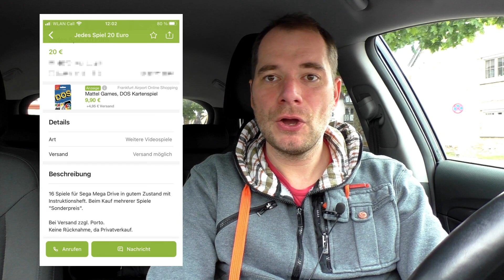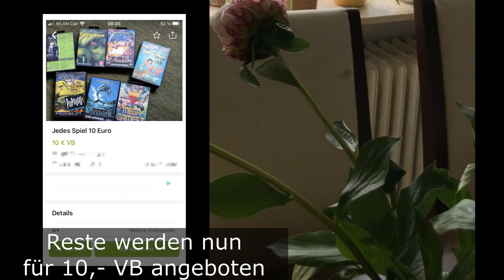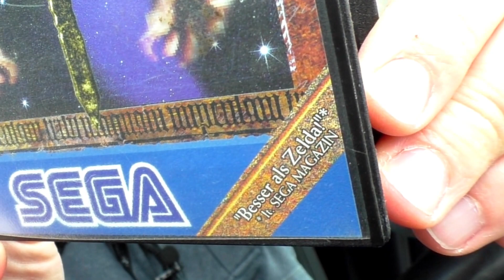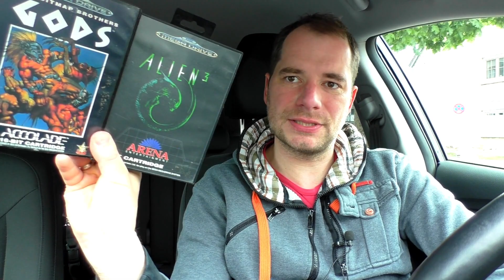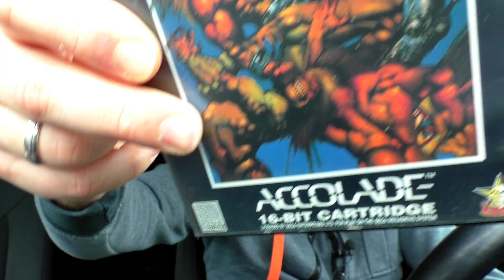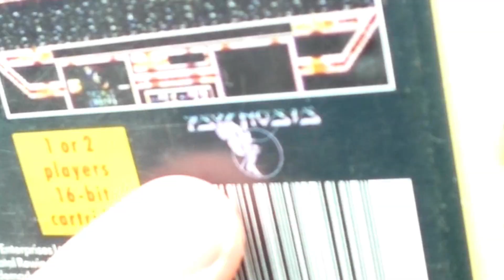JAGD #34 - Mega Sega Deal [Telespiel Tobi]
Flohmärkte gibt es noch keine im Saarland , aber ich habe einen Kleinanzeigen-Deal ausgemacht, der sich im Endeffekt sogar noch besser als Flohmarkt herausgestellt hat.
Viel Spaß...!

- -  CONTACT / SOCIAL  - - - - - - - - - - - - - - - - - - - - - - - - - - - - -

EMAIL   Telespieltobi [at] gmail [punkt] com

- -  MUSIC / SOUND  - - - - - - - - - - - - - - - - - - - - - - - - - - - - - - - -

Thank you Jean-Francois Beaulieu for personal allowance of usage!

- - ABOUT - - - - - - - - - - - - - - - - - - - - - - - - - - - - - - - - - - - - - - - - - - -

Telespiel-Tobi - Interessantes rund um Retro Gaming und das Thema Videospiele:
Besuch von Videospiele-Events wie Messen, Retro-Börsen und Conventions, Jagd auf Spiele und Spielsysteme auf Flohmärkten und in An/Verkaufsläden, Vorstellung von Konsolen und Spielen, und vieles mehr...